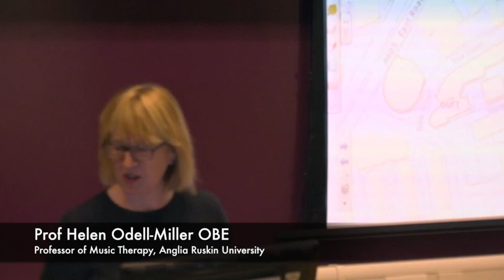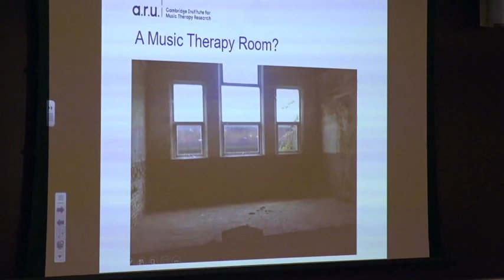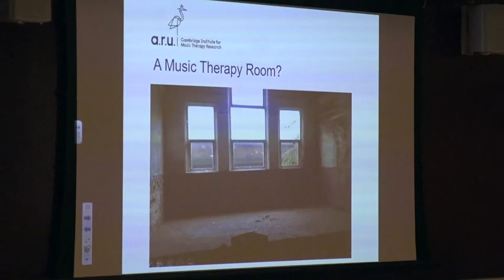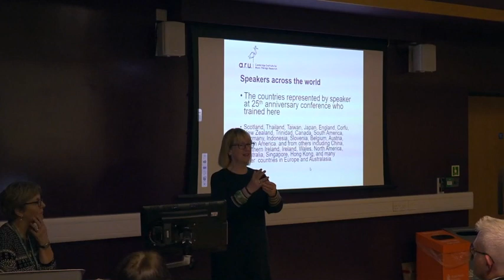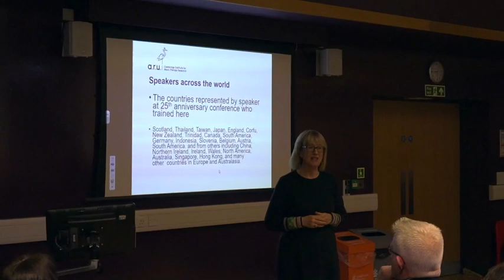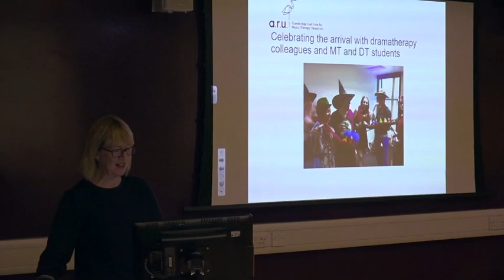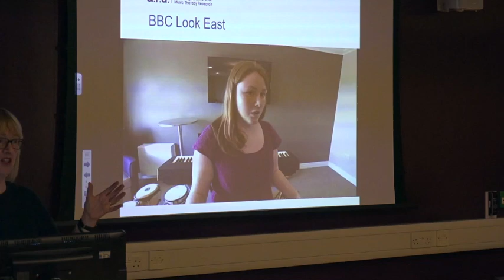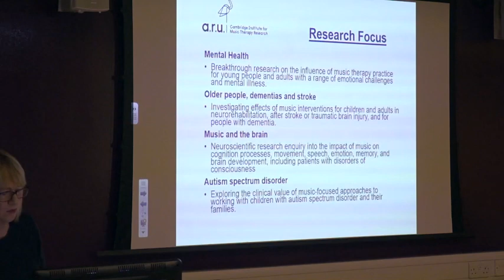Dame Leah Manning's Blue Plaque Celebrations - Prof Helen Odell-Miller OBE. 15 Jan 2020.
Prof Odell-Miller introduces the work of the Music Therapy Unit at Anglia Ruskin University, housed in a wonderfully-restored building by Richard Murphy Architects - a building that was originally commissioned by Homerton College to house New Street School for its trainee teachers to teach in what was one of Cambridge's worst slums.